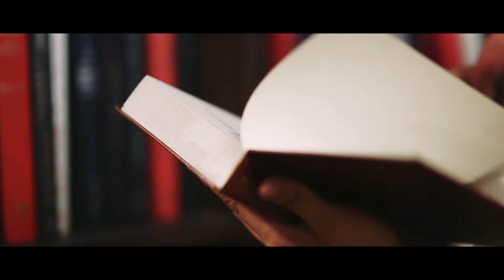PAULO & DANICA SAVE THE DATE